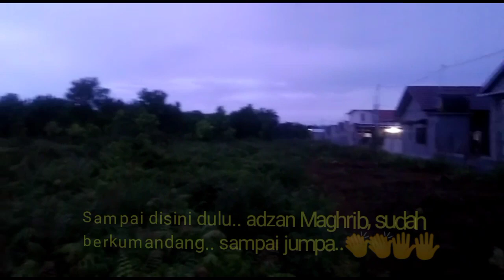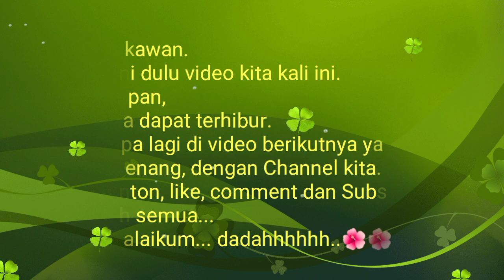Memancing, Ikan Lele di air hitam, babon pun mendarat.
Assalamu'alaikum Kawan-kawan.
dikesempatan ini, saya coba memancing ikan lele air hitam disore hari, dengan waktu yang sangat terbatas, cuma 1 jam (pukul 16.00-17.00) Alhamdulillah, ada rezekinya. ikan lele seberat 600 gram, berhasil mendarat. demikian kawan-kawan..semoga kalian semua terhibur ya.. Terimakasih.
wassalamu'alaikum.